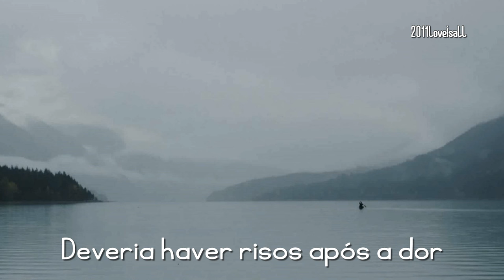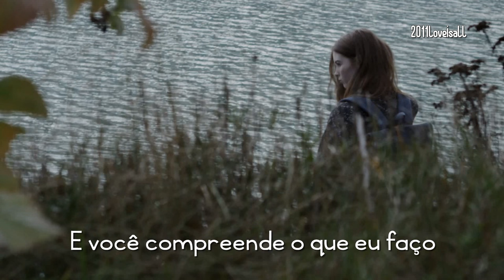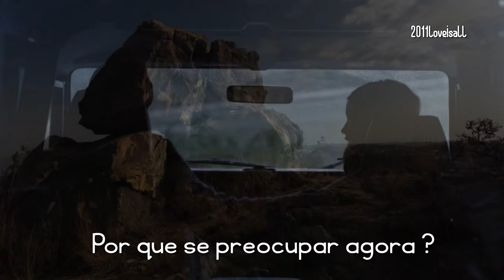Why Worry - Dire Straits (tradução)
DIRE STRAITS WHY WORRY
Album: Track 5 on Brothers in Arms
Lyricist: Mark Knopfler
Vocals: Mark Knopfler

Brothers in Arms é o quinto álbum de estúdio da extinta banda de rock inglesa Dire Straits, lançado em 1985.
Lyrics :
Baby, I see this world has made you sad
Some people can be bad
The things they do, the things they say
But baby, I'll wipe away those bitter tears
I'll chase away those restless fears
And turn your blue skies into grey

Why worry, there should be laughter after pain
There should be sunshine after rain
These things have always been the same
So why worry now?
Why worry now?

Baby, when I get down I turn to you
And you make sense of what I do
I know it isn't hard to say
But baby, just when this world seems mean and cold
Our love comes shining red and gold
And all the rest is by the way

Why worry now?